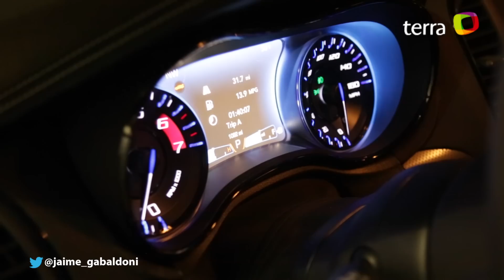Prueba Chrysler 300 2015 (Español)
Prueba de manejo en español del Chrysler 300 2015.